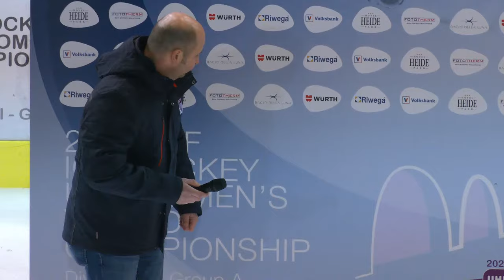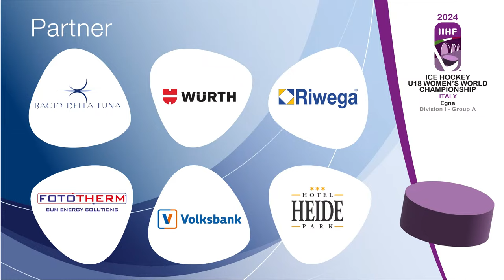JAPAN vs HUNGARY - 2024 IIHF WW18 Division I, Group A, Egna, ITALY